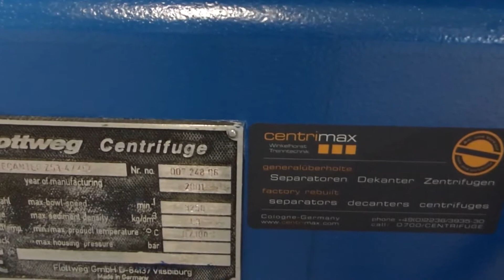✔ Flottweg Decanter Z53-4/454 factory rebuilt factory rebuilt / generalüberholt – Centrimax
Centrimax - Winkelhorst Trenntechnik GmbH, supplier for used and remanufactured separators, decanters and centrifuges, shows a Flottweg Decanter Z53-4/454 factory rebuilt used and factory rebuilt.

✔ Factory rebuilt
✔ More machines

Centrimax - Winkelhorst Trenntechnik GmbH, Lieferant für gebrauchte generalüberholte Separatoren, Dekanter und Zentrifugen, zeigt eine gebrauchte Flottweg Decanter Z53-4/454 factory rebuilt, die von Centrimax generalüberholt wurde.

✔ Generalüberholt
✔ Bis zu 70% Ersparnis
✔ Neue SPS-Steuerung
✔ Weitere Maschinen

✉️ CENTRIMAX Winkelhorst Trenntechnik GmbH
Kelvinstr. 8
50996 Köln

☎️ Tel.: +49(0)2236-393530